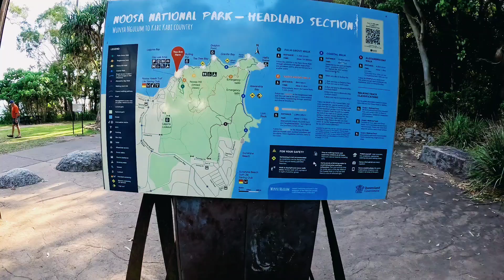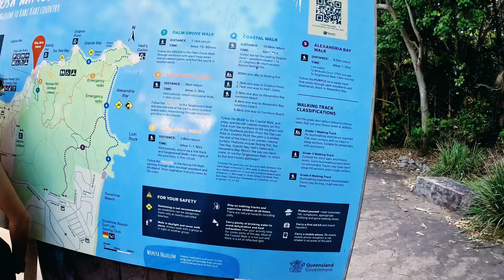Main Beach to Noosa National Park Carpark SunshineCoast Queensland #🚗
Check it out here:

 / therelaxedmovement